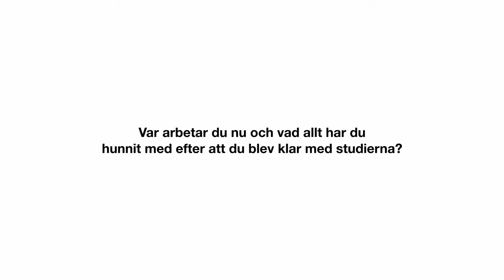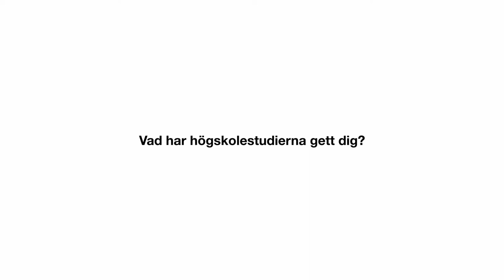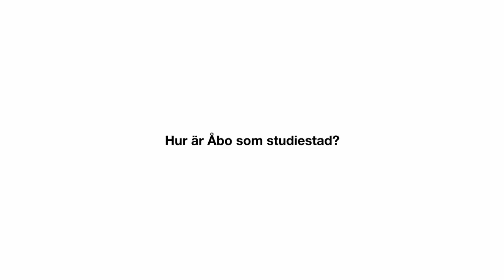Studier & Karriär i Åbo - Anton Westerlund, Novia alumn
I Studiestad Åbos nya videoserie berättar några personer som har studerat i Åbo varför de valde just Åbo som studiestad, vad deras högskolestudier har gett dem och hur de hamnat i sina nuvarande arbeten. Alumnerna i Studier & Karriär i Åbo -serien och deras karriärer är bra exempel på varför det lönar sig att stanna i Åbo även efter studierna.

Studierna vid Novia är väldigt mångfacetterade och har ett brett utbud av olika ämnen. Studierna gav en bra och bred bas, säger Novias alumn Anton Westerlund.